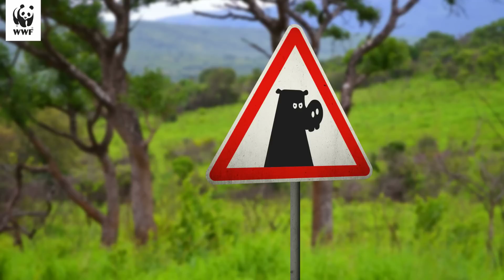Radio Oorwoud – Hiphopotamus feat. MC Dimitri Leue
Dimitri Leue als nijlpaard dat de keutels in het rond laat vliegen en de modder uit je oren rapt!

Muziek: Bart Van Lierde
Animatie: Allan Beurms